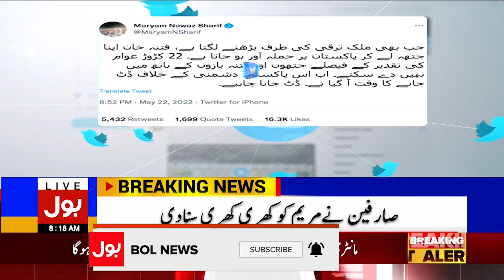Maryam Nawaz Tweet against Imran Khan | PTI Long March | Breaking News